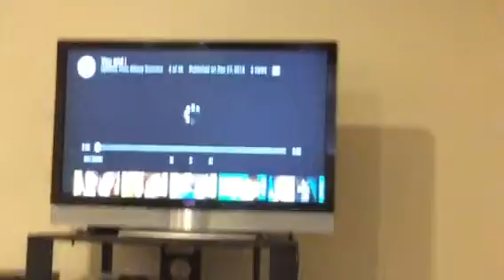The reacting to your YouTube channels part three